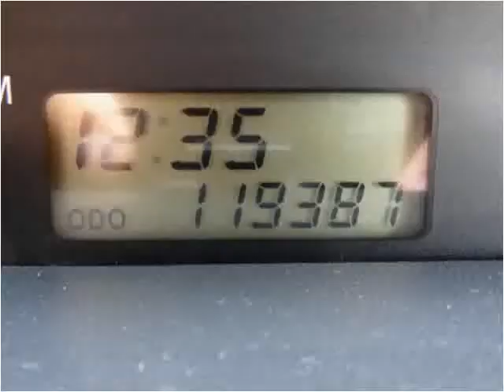2005 Scion xB Used Cars Salt Lake City UT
This 2005 Scion xB is available from Car City.